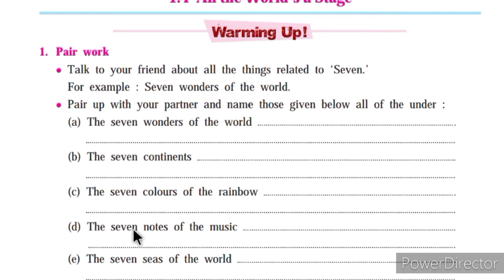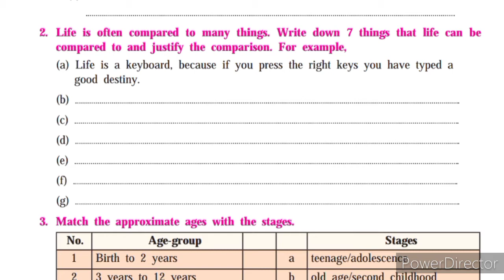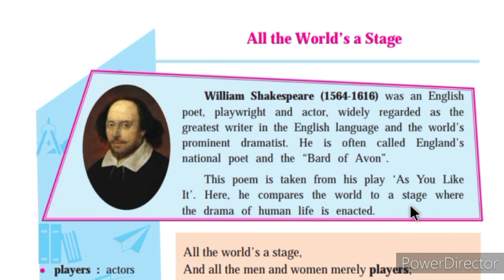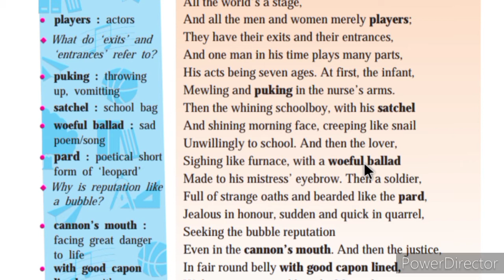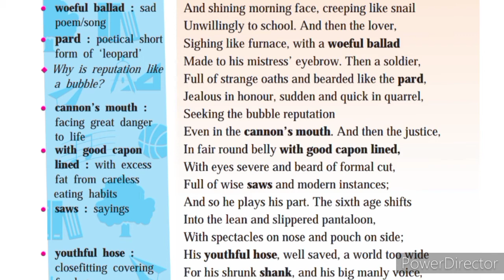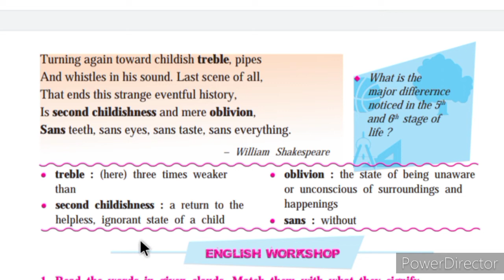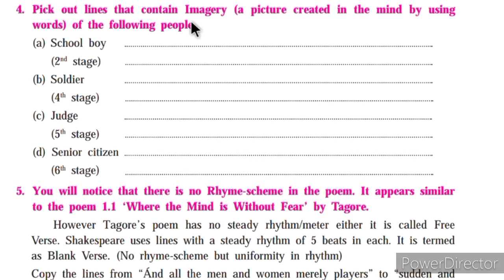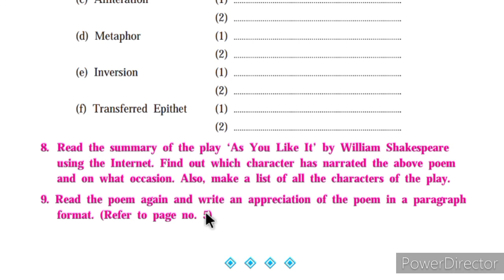10th english 1.4 All the world's a stage | 10th english 1.4 All the world's a stage appreciation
10th english 1.4 All the world's a stage | 10th english 1.4 All the world's a stage appreciation |